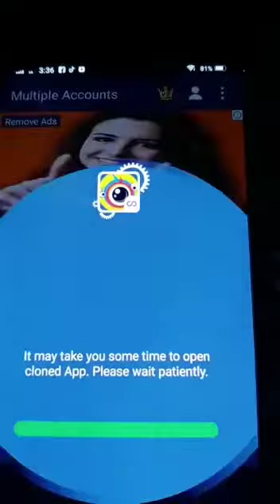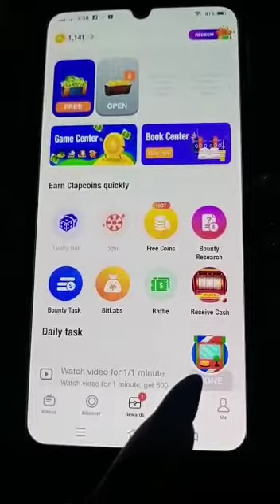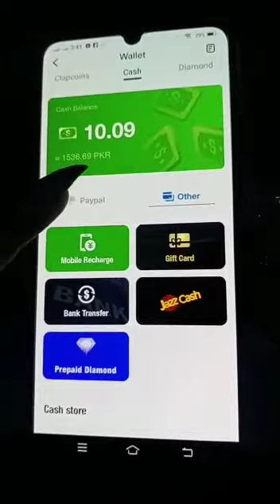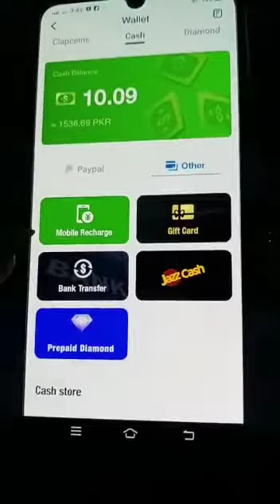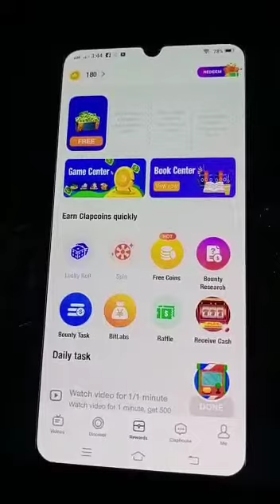earn money with in a week by new app😍🥰@setucreator7000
today I will tell you how to earn online money from clipclap app with in a week and  show you the process watch my video